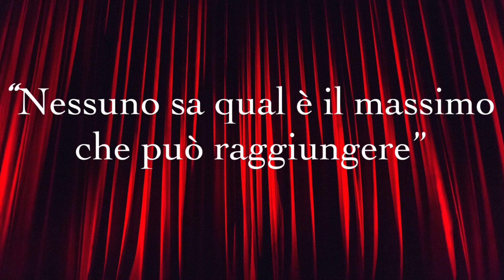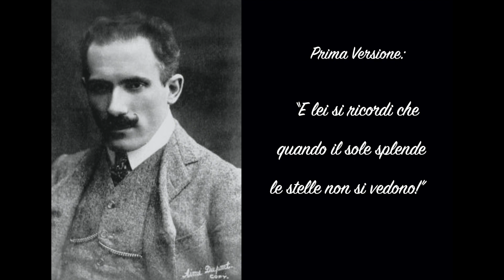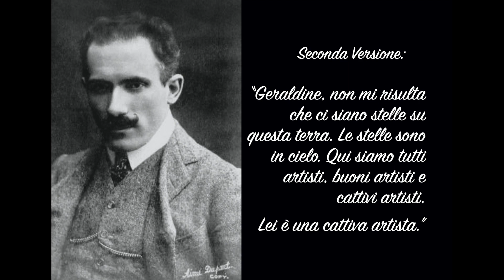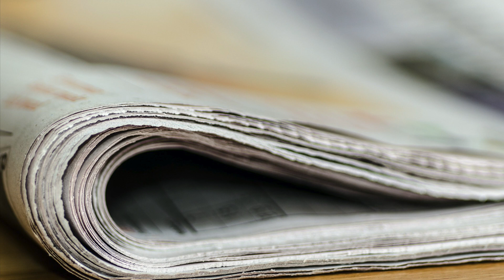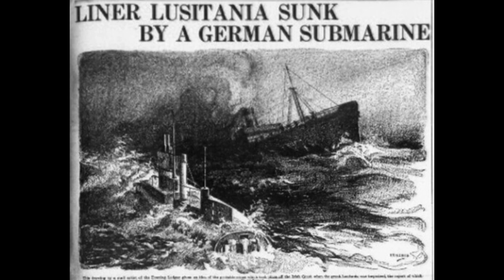Toscanini - Farrar, Il sole e la stella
Arturo Toscanini - Geraldine Farrar, Il sole e la stella

Eccoci arrivati al terzo appuntamento, dedicato a due grandi artisti dell'opera del passato: il Maestro Arturo Toscanini (Parma, 25 marzo 1867 – New York, 16 gennaio 1957) ed il soprano Geraldine Farrar (Melrose, 28 febbraio 1882 – Ridgefield, 11 marzo 1967).
Storie di divi e storie d'amore nate tra le tavole del palcoscenico. Uno spaccato sul sodalizio lavorativo e una particolare relazione amorosa, il tutto contornato da qualche aneddoto alquanto divertente!